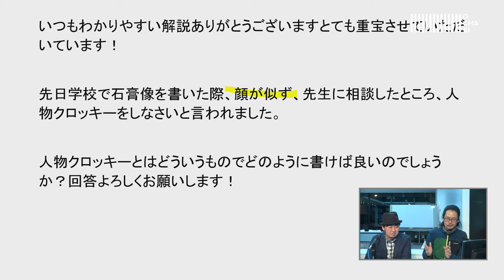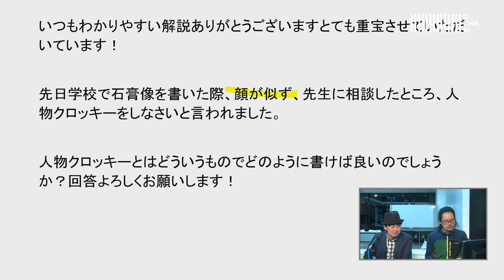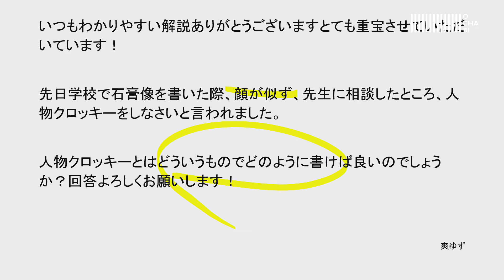OCHABI_質問52「石膏、顔が似ず。人物クロッキーをしなさい」美術学院_2016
”いつもわかりやすい解説ありがとうございますとても重宝させていただいています！

先日学校で石膏像を書いた際、顔が似ず、先生に相談したところ、人物クロッキーをしなさいと言われました。

人物クロッキーとはどういうものでどのように書けば良いのでしょうか？回答よろしくお願いします！”

OCHABI　学校法人服部学園
クリエイティブなアタマを創る
【OCHABI artgym】